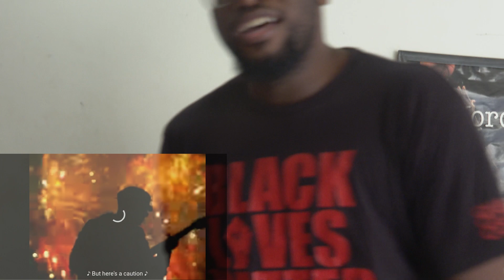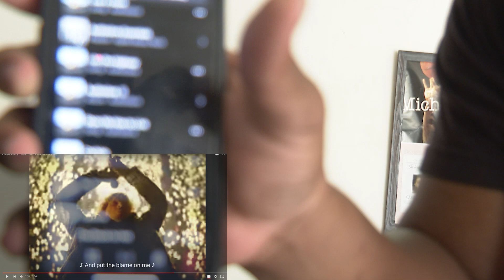FIRST TIME HEARING | Audioslave - Cochise | Reaction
Drew: @_therealac3